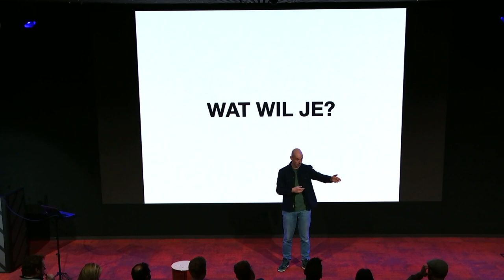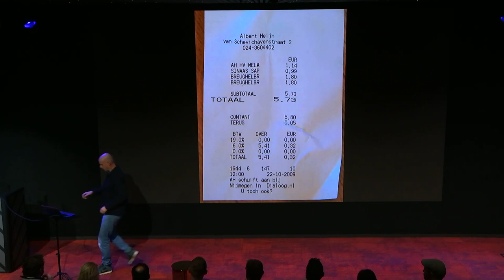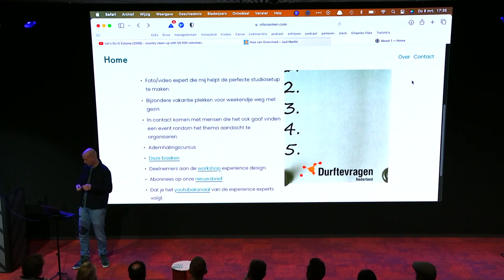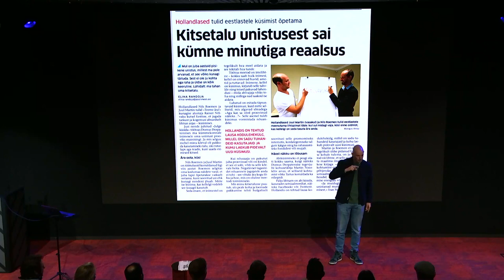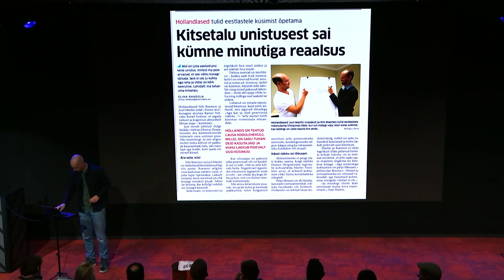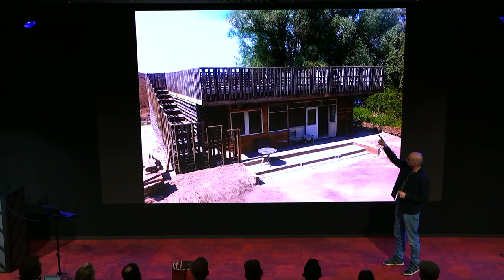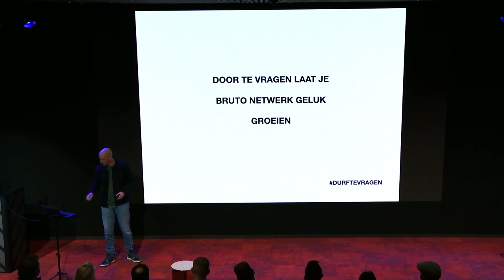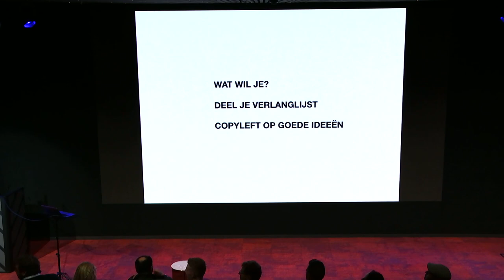Nils Roemen lezing voor Denkproducties durf te vragen, ook op linkedin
DenkProducties produceert de allerbeste bussines events van Nederland.
Met top sprekers, als Simon Sinek, Brene Brown, Amy Edmondson, Jitske Kramer, Ben Tiggelaar en vele anderen.
Daar komt een supergaaf publiek op af. Een netwerk van mooie mensen, leiders met impact. Wat nou als je zo'n netwerk elkaar laat helpen. Dan heb je superkrachten. Daarover geeft Nils Roemen als grondlegger van Durftevragen een lezing.